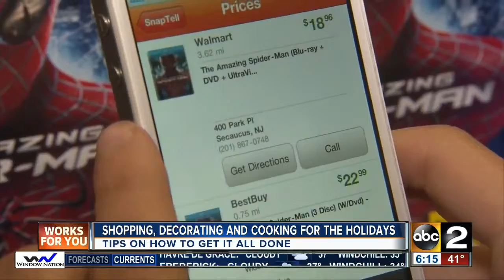How to Handle the Hectic Holidays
The holidays can be stressful mom strategist, Mia Redrick has a few tips to help get it all done.